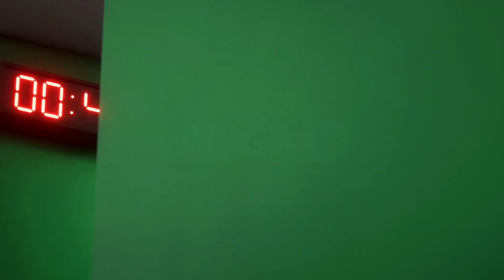Real Betis vs Valencia CF | EA FC24 | La Liga EA Sports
La Liga EA Sports | Rodada 8
Real Betis vs Valencia CF
Estádio Benito Villamarin